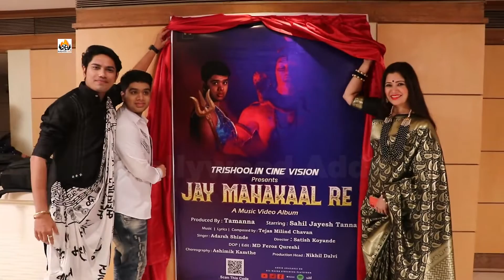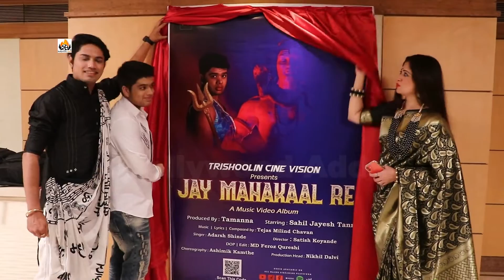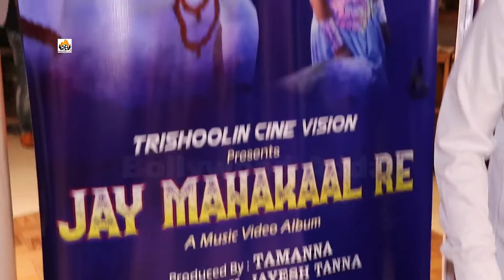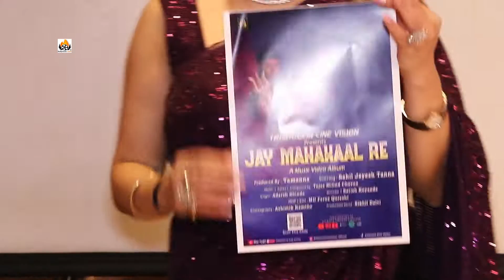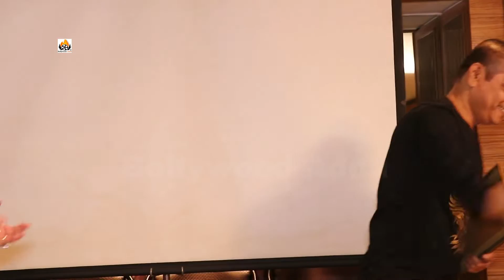जय महाकाल रे" शिव की भक्ती का संगीतमय म्युझिक व्हिडीओ लॉन्च किया